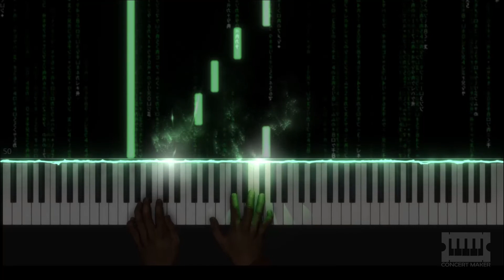Matrix Theme - Clubbed To Death I.A Pianist Tutorial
Welcome to SkynetPianist channel! Where an AI (artificial intelligence) plays and teaches different songs.